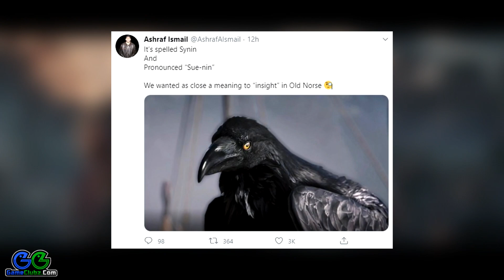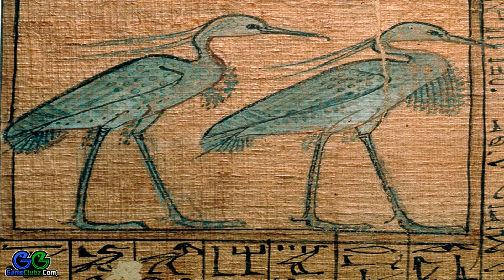Assassin's Creed Valhalla Raven Companion | Synin's Name Meaning, Abilities, Odin's Sight & More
The Assassin’s Creed Valhalla Raven Companion has just been announced and the following video is all about Synin! The smartest companion we ever used in an Assassin's Creed video game. But why was our Assassin’s Creed Valhalla raven named Synin? What is the meaning of his name?

Check out this in-depth Assassin’s Creed Valhalla Companion analysis to learn about Synin's name meaning, abilities, and his connection with Odin!

In AC Valhalla Synin is more than a bird. He is a messenger, and because of him, the former Eagle vision is now known as the Assassin’s Creed Valhalla Odin's Sight. Along with a lot of mythological connections, developers also provide additional info about our AC Valhalla Companion skills.

At the end of the video, you'll understand what makes Synin the best choice as Eivor's companion.

🗡️🗡️🗡️OTHER ASSASSIN'S CREED VALHALLA THINGS YOU NEED TO KNOW🗡️🗡️🗡️

Assassin's Creed Valhalla releases in 2020 on PC, PlayStation 4 (PS4), PlayStation 5, Xbox One, and Xbox Series X. Until then, on this channel you will find the latest Assassin's Creed Valhalla news and we will discuss the newest Assassin's Creed Valhalla trailers to find more about what seems to be the most brutal Assassin's Creed video game in the series.